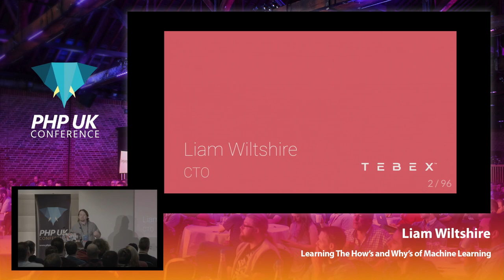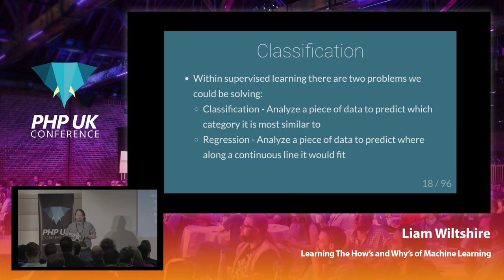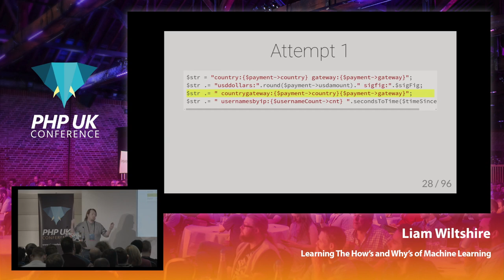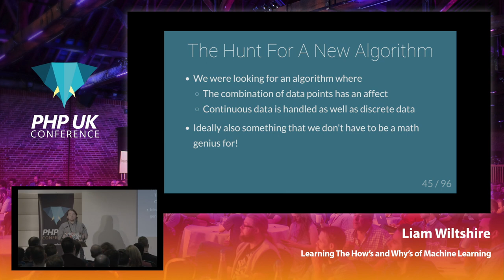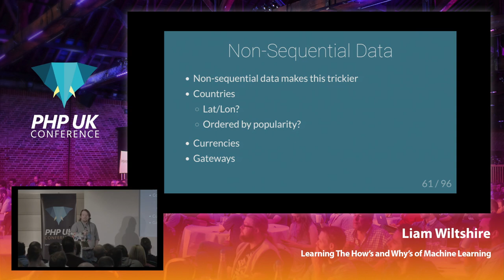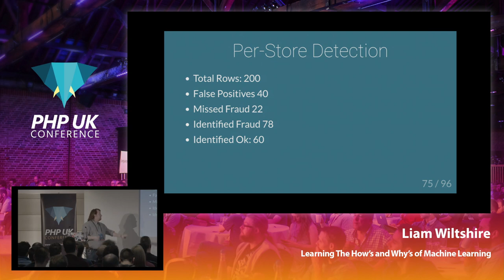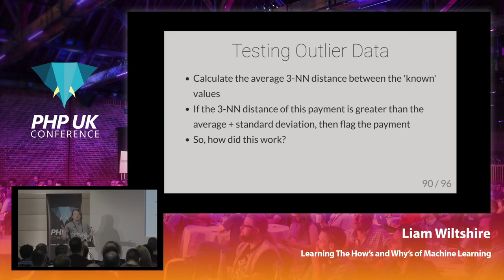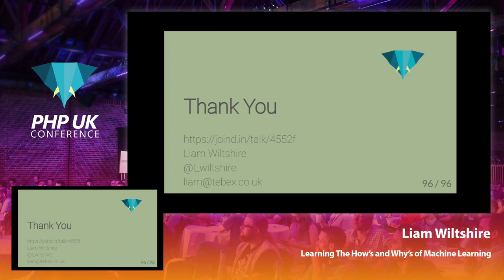Learning The Hows and Whys of Machine Learning - Liam Wiltshire - PHP UK Conference 2019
Since it's founding, Tebex has processed over 18 million payments for games servers around the world. This is a rich data source, and one that we've significantly under-used. We know there should be ways of using this data to improve our product and to make our merchant's lives easier - how and where to start, now that's a totally different question! Join Liam as he shares Tebex's initial experiences in experimenting with machine learning to use past data to prevent fraud in the future - different algorithms we've tried, (many) failed experiments, the situation today and plans for the future.